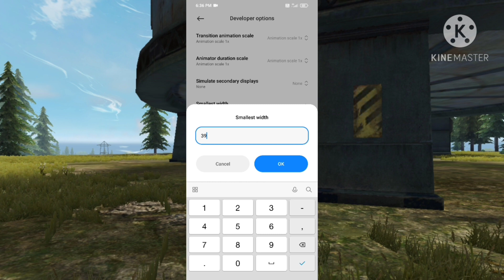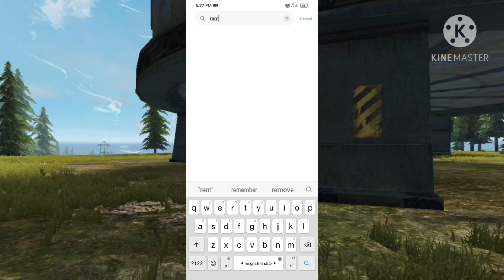Open Setting ⚙️ Poco M3 📱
Hey Friend's ! Watch me play Games.

And share my channel with your game friends. 🙂  See you on my next videos & stream!!!

Other popular games:

1.Garena Free Fire
2.BGMI
3.Among Us
4.Call of Duty Mobile
5.Fall Guys
6.Call of Duty: Warzone
7.Grand Theft Auto V
8.Fortnite
9.Roblox
10.Minecraft